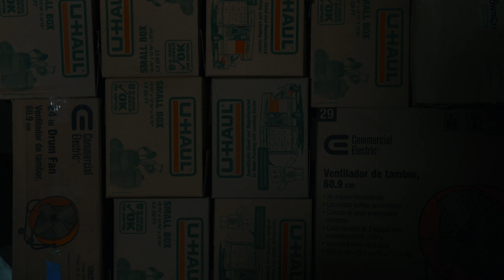JuggMan Jones - Night Shift [Shot By @RayShotItProductions]